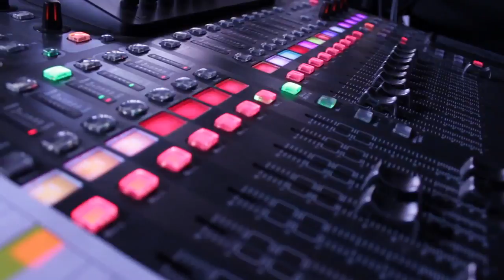FULL CONCERT: Leonard Gilbert at Zoomer Hall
Sensational young pianist Leonard Gilbert joined us for a spectacular performance on Monday April 28th, 2014 LIVE from the ZoomerPlex.

Born 1990 in Toronto, Canada, Leonard Gilbert is renowned for his sensitive touch, insightful playing as well as technical command.

Leonard Gilbert is the winner of the Canadian Chopin Competition and was the only Canadian entered into the prestigious International Chopin Competition in Warsaw in 2011.

Performance Program:
Beethoven: Sonata No. 23 Op. 57 in F minor "Appassionata", 1st mvmt
Chopin: Polonaise Fantasie Op. 61
Liszt: Mephisto Waltz